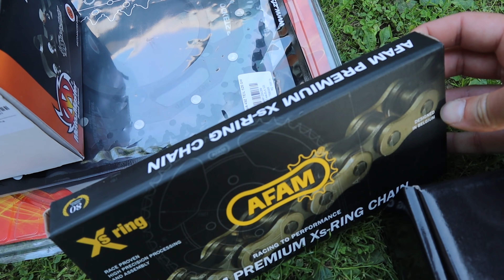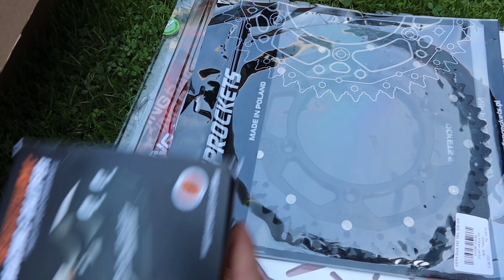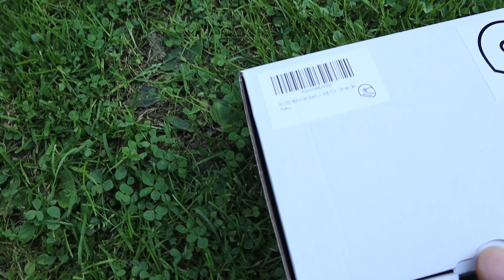Husqvarna TE 300i Supermoto UMBAU / Was für Teile verbaue ich ? #2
Social Media

Mein Fuhrpark

Aprilia Sr 50 Ditech
Husqvarna TE 300i
Sanyang 125ccm
Adly 50ccm ATV